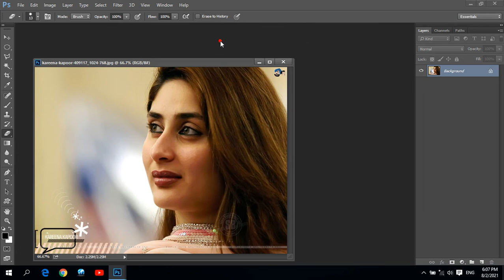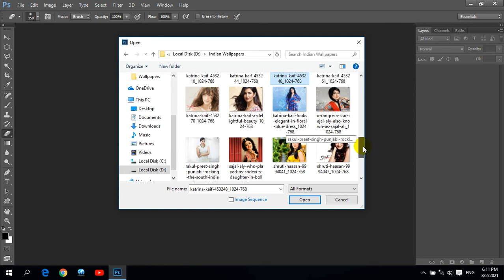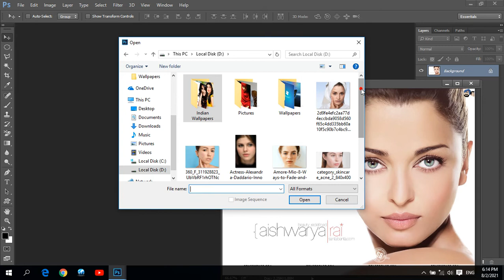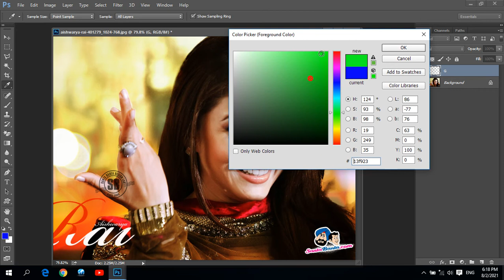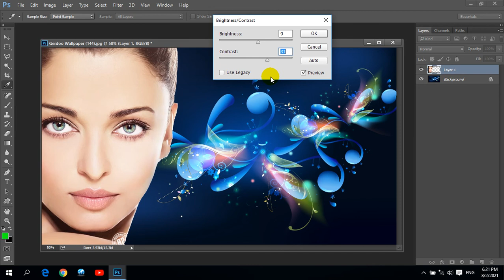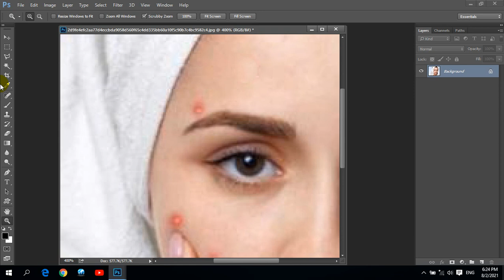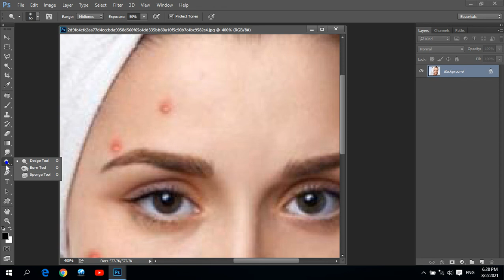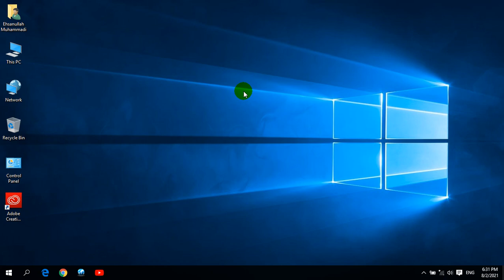ADOBE PHOTOSHOP PASHTO 8TH DAY